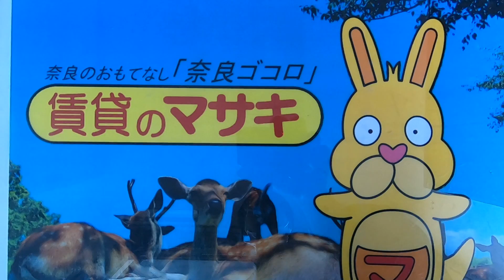【ルームツアー】新大宮駅前北ビル｜奈良市新大宮駅賃貸｜賃貸のマサキ｜Japanese Room Tour｜000675-5-3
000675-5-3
奈良県奈良市芝辻町４丁目5-5にあります評判の良い間取りの1DKマンション【新大宮駅前北ビル】の物件紹介動画です。